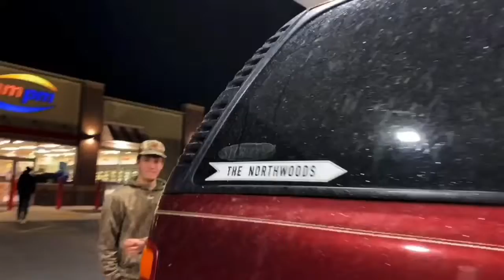Q&A GOES WRONG!! WATCH TO SEE WHAT HAPPENS!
COMMENT WHAT YALL WANT TO SEE NEXT OR PRANKS LETSSS GET ITTT!!!